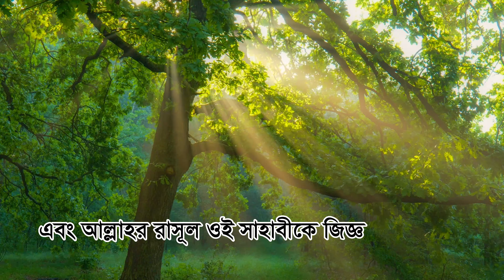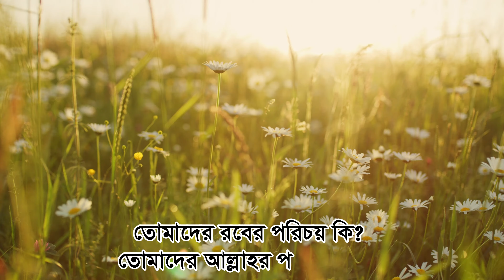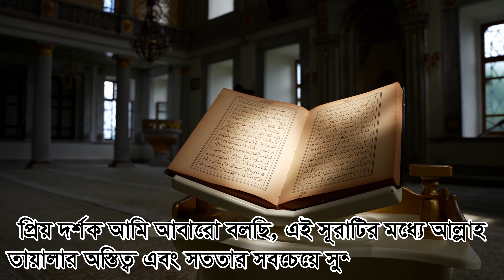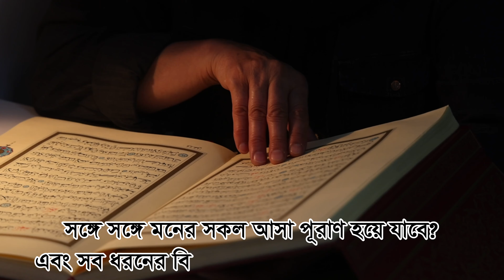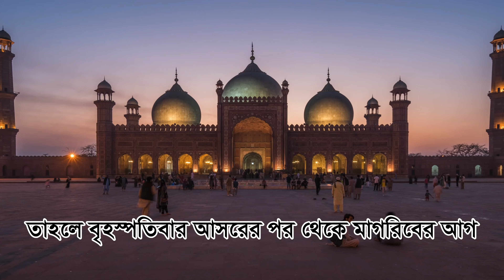যে সময় সুরা ইখলাস পাঠ করলে ১০০% ফল পাবেন। সুরা ইখলাসের ফজিলত।surah ikhlas er fojilot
সুরা ইখলাসের ফজিলত।surah ikhlas er fojilot। My Edu Storage

OTHER ISSUES:
➡️Gmail: